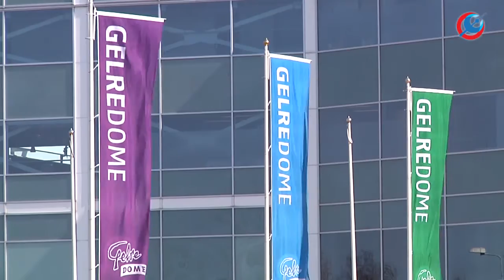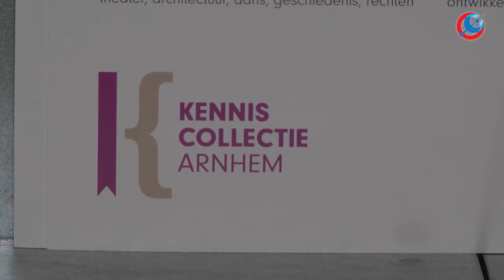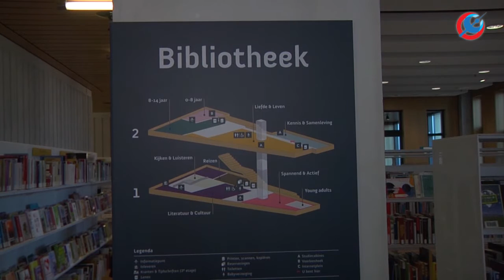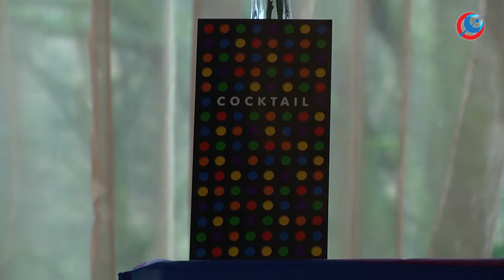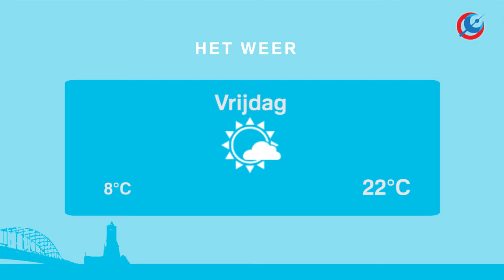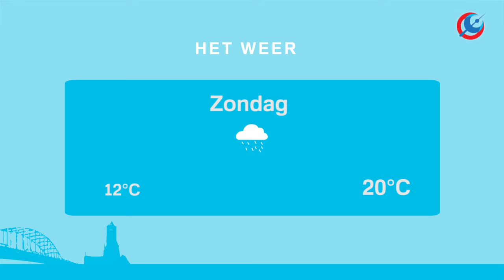RTV Arnhem Nieuws 10 juni 2016